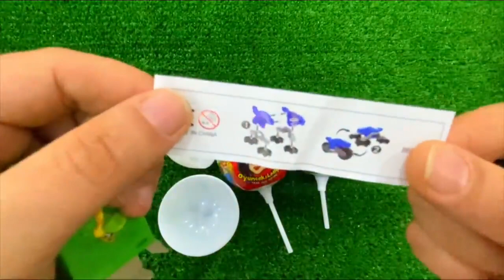JEON SOMI (01) - Fast Forward Marvel Studios' Loki Season 2] Myke Towers - Lala 솜E 너무 웃겨서 이 영상 CANDY